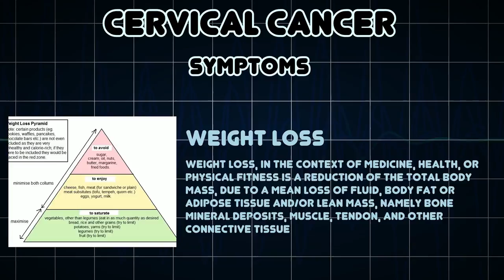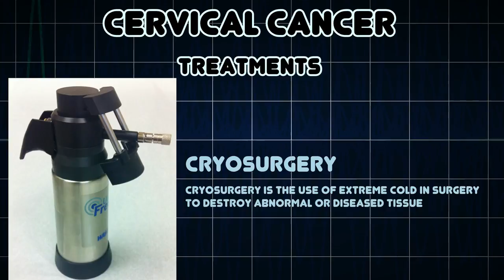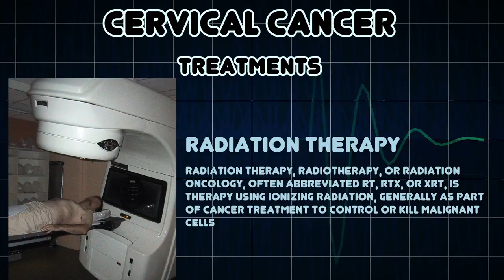Cervical cancer (Medical Condition)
Symptoms, risk factors and treatments of Cervical cancer (Medical Condition)

Cervical cancer is a cancer arising from the cervix